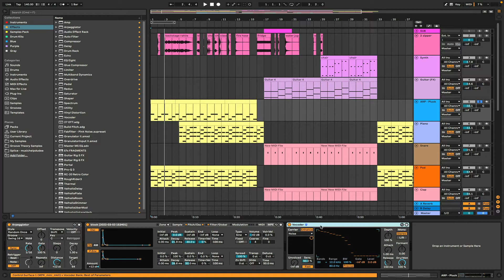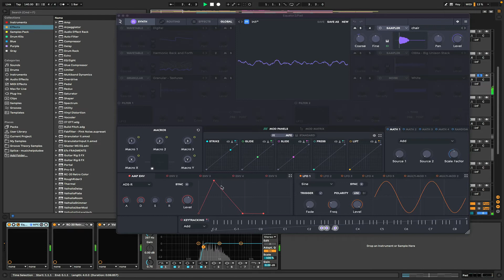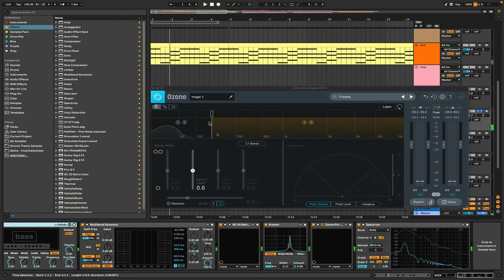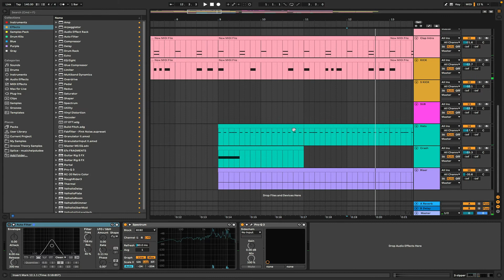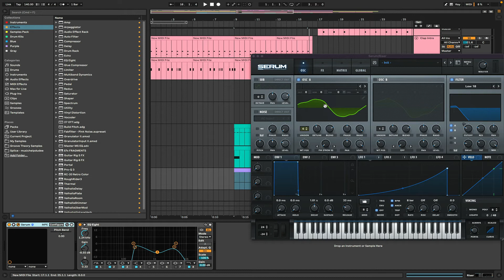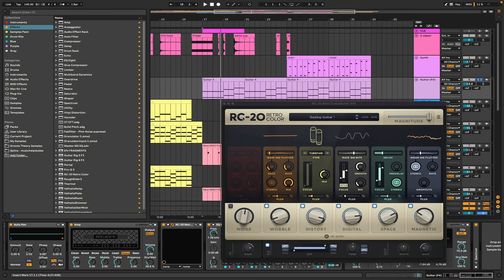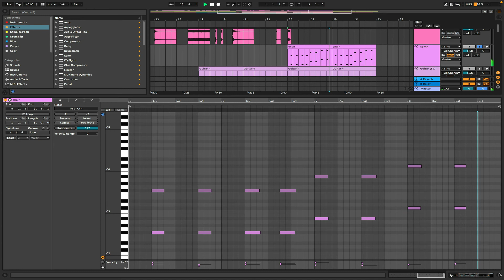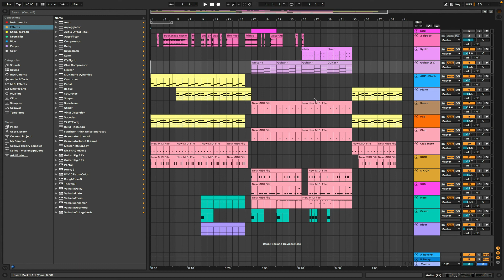Making a song using Random Samples | Raw Sample Tuning | Ableton Live Tutorial | Found Sounds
► How to Make a song using Random Samples | Raw Sample Tuning | Ableton Live | Found Sounds | Sampler | Recorded Sounds | Produce In Key | Tuning Drum Samples | Noise

► Sounds Used To Make Things Song
- backstage rattle
- chair
- fire hose
- fridge
- water jug
- window

🔎 SOCIAL 🔎